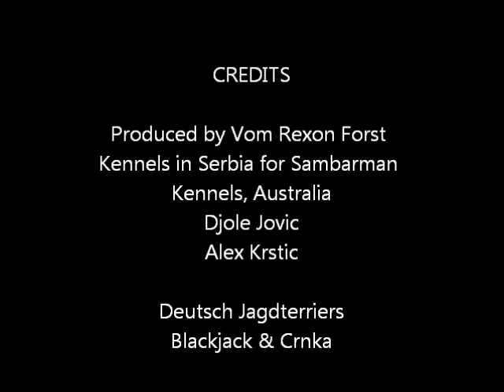Blackjack&Crnka Srbija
Blackjack & Crnka are two German Hunting Terriers (Deutsch Jagdterriers) on their way to Sambarman Kennels in Australia from Vom Rexon Forst Kennels in Serbia.